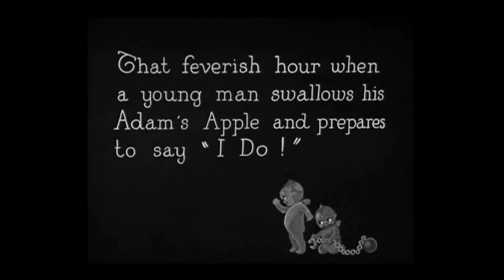Station 108 - Country Music Video with Harold Lloyd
Station 108 - Country music meets silent film star Harold Lloyd in this adult contemporary music video.